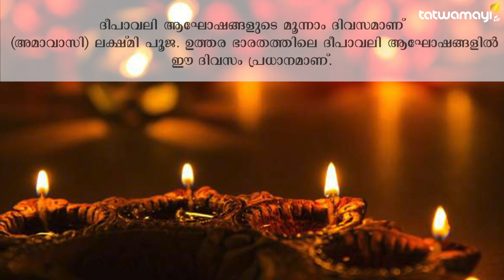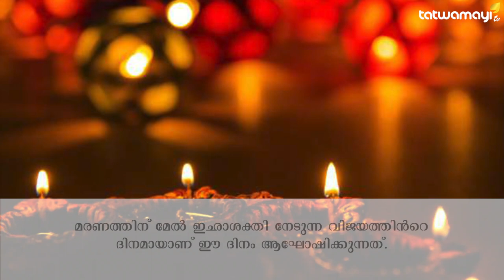അന്ധകാരത്തില്‍ നിന്നും പ്രകാശത്തിലേക്ക്, തിന്മയെ മറികടാന്ന് നന്മയിലേക്ക്..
അന്ധകാരത്തില്‍ നിന്നും പ്രകാശത്തിലേക്ക്, തിന്മയെ മറികടന്ന് നന്മയിലേക്കുള്ള ഈ പുണ്യ ദിനം എല്ലാ പ്രേക്ഷകർക്കും തത്വമയി ടിവിയുടെ ദീപാവലി ആശംസകൾ...